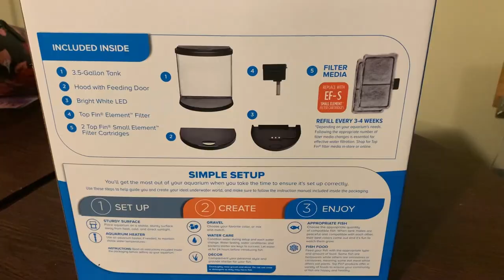Top Fin Half Moon Fish Aquarium Review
Today we are reviewing the Top Fin Aquarium. What do you think about it? Let us know!